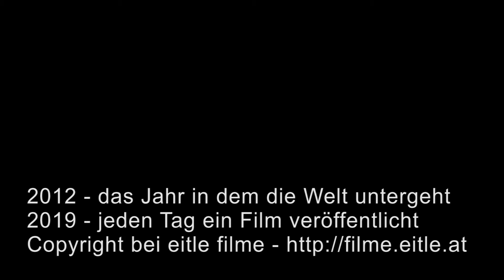2012-04-23 Strom- und Datenleitung verlegen Kabelpflug (2012 - das Jahr in dem die Welt unter geht.)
23. April 2012: Kabelpflug

So werden bei uns die Kabel für die Videoüberwachung verlegt.

für diesen Beitrag wurde hier gedreht:
Tierkoppel Grillenhof Grillenhofstraße, Neulengbach

für diesen Beitrag vor der Kamera:
Daniel Schmatz

für diesen Beitrag hinter der Kamera:
Daniel Schmatz